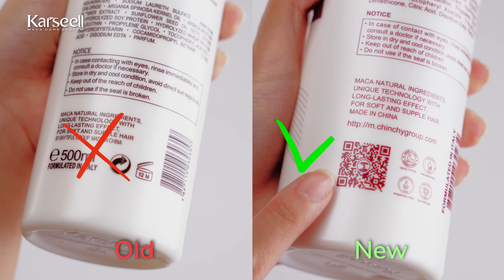Experience deep nourishment with karseell Shampoo and Conditioner, featuring Maca essence.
EntrepreneurialOpportunities - Discover the potential of starting a shampoo business with the support of a shampoo factory offering OEM&ODM services. A golden entrepreneurial opportunity awaits!

📌 Specializing in the production of hair care products.
✅ Over 16 years of OEM&ODM experience.

Become our distributor!